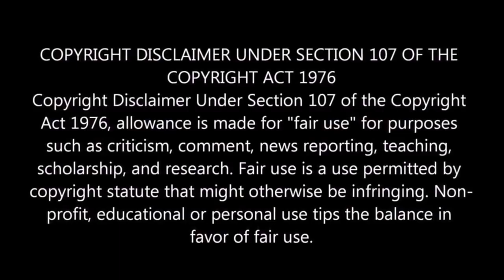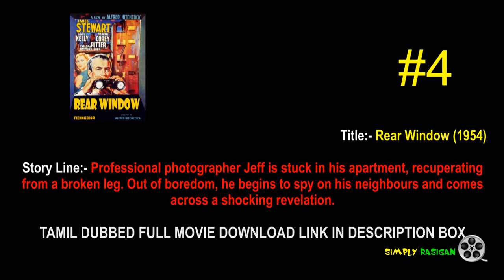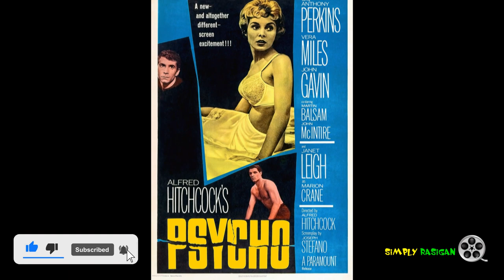Top 6 Alfred Hitchcock Tamil Dubbed Movie List with Download Link